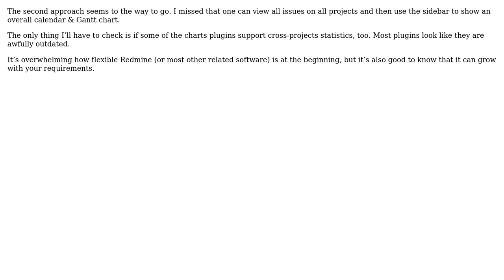Software Engineering: How to organize projects in Redmine? (2 Solutions!!)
Software Engineering: How to organize projects in Redmine?

With thanks & praise to God, and with thanks to the many people who have made this project possible! | Content (except music & images) licensed under CC BY-SA | Music | Images & others | With thanks to user Rafael Bugajewski user ilazgo user gnat and the Stack Exchange Network Trademarks are property of their respective owners. You are responsible for your own actions.